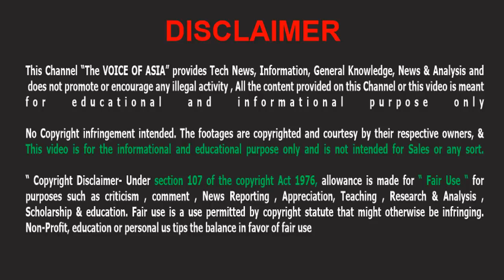کے نام اہم پیغام Pakistan Army کا China - جاری Proof پر حملے کے ویڈیو INDIA کے Pakistan